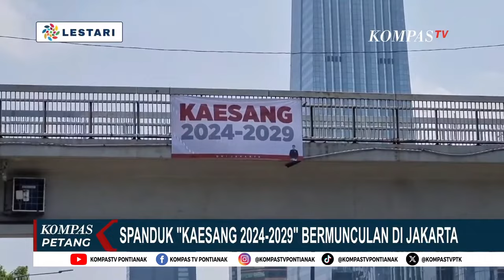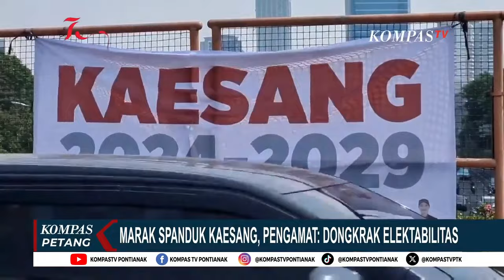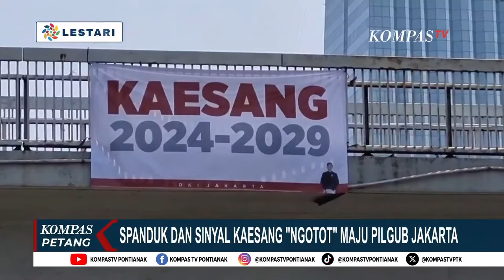Spanduk Kaesang Bermunculan, Ngotot Maju Pilgub Jakarta?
KOMPAS.TV - Spanduk & Sinyal Kaesang Ngotot Maju Pilgub Jakarta, Pengamat: Bisa Kalau Jokowi Mau